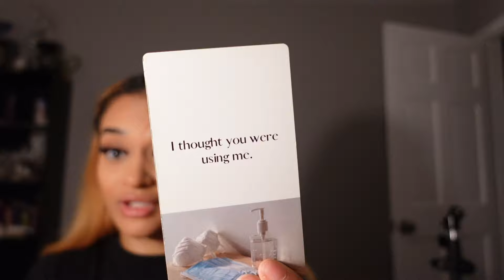Gemini♊️: This soul tie is STRONG!! They'd do absolutely ANYTHING to keep u in their life, ANYTHING!